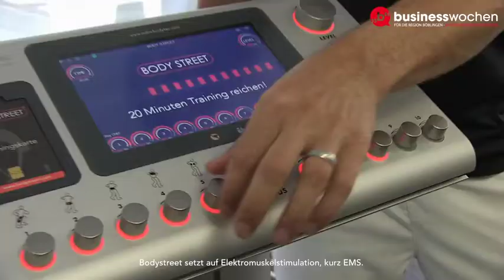Image Film Bodystreet Sindelfingen Leonberg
Ihr Ziel ist es an Gewicht zu verlieren?

Unsere Kernkompetenz und Leidenschaft ist die erfolgreiche Gewichtsreduktion und das nachhaltige Abnehmen.

Rückenschmerzen/Rückenbeschwerden gehören für Sie und ihr Umfeld mittlerweile in das tägliche Leben und sie sind es leid, jeden Tag Rückenschmerzen zu haben?

Wir stehen für Kompetenz und Leidenschaft

Leider wird in der heutigen Zeit die wirkliche DIENSTLEISTUNG nicht mehr allzu oft ernst genommen und gelebt. Bei UNS steht die Dienstleistung an erster Stelle, wird verkörpert und gelebt.

Probier es aus und melde dich für ein Probetraining bei uns

Bodystreet Leonberg
07152 / 3195163

Bodystreet Sindelfingen
07031 / 98743840